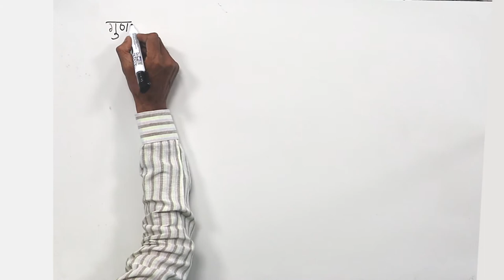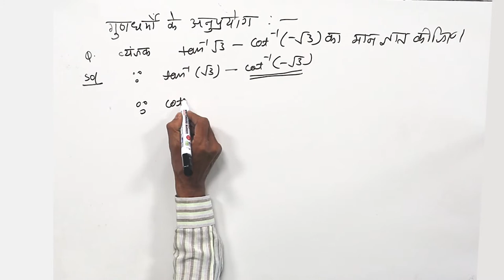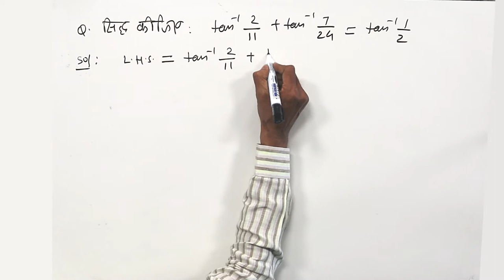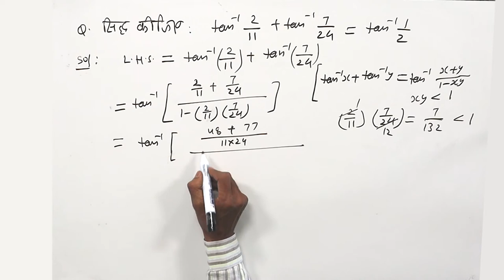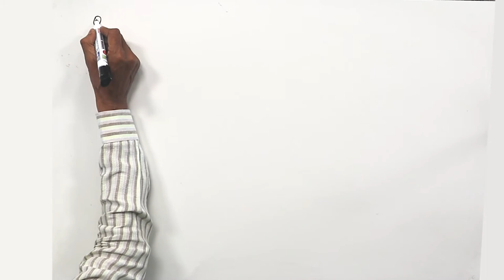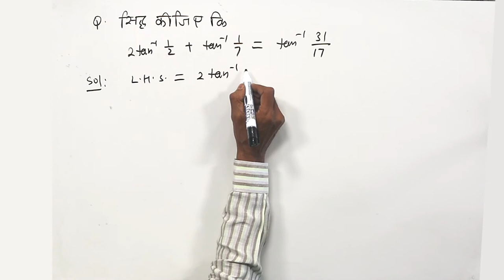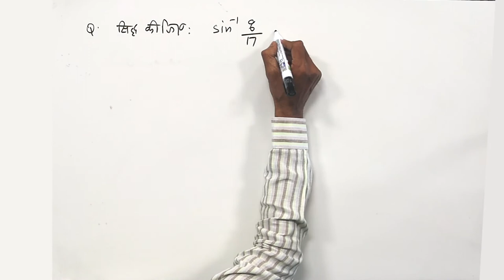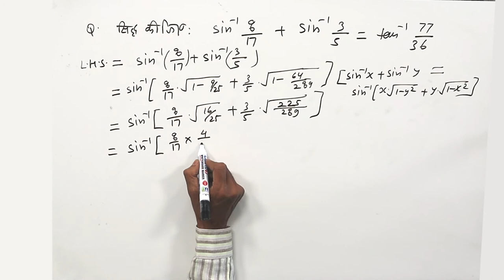CLASS 12th MATHS | CHAPTER 2 | INVERSE TRIGONOMETRIC FUNCTIONS